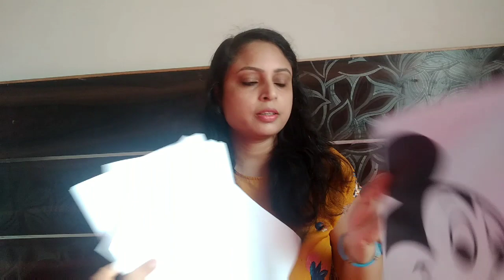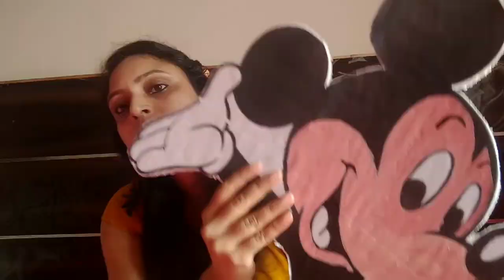Birthday party decoration ideas || how to make cartoon cut out || how to make balloon flower